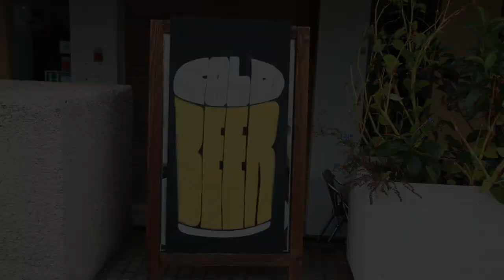HOW TO CREATE a chalkboard with MTN PRO Chalkboard and MTN PRO Eresable Paint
In this video we will explain how to create a chalkboard surface using MTN PRO Chalkboard Paint, and then show you how to decorate it with MTN PRO Erasable Paint.

MTN PRO Chalk Board Paint is a product that transforms any surface into a chalkboard. It is designed to transform any shop, restaurant or a bedroom wall into a comfortable and fun chalkboard that you can decorate using our MTN PRO Chalk Markers.

MTN PRO Erasable Chalk Paint is a fast-drying, high opacity, water-based, matt finish spray paint. It was specially designed to be used for temporary markings on non-porous surfaces (construction, sports events, film decoration, children's games, temporary decorations, etc.) and in all those situations that require spray paint that may be easily erased afterwards.
It is resistant to handling, does not leave overspray and may be removed with a damp cloth or pressurized water.

-Quick drying
-Removable with water
-Excellent coverage
-Low odor (Alcohol odor)
-May be varnished

0:12 Shake the MTN PRO Magnetic Chalk Board Paint vigorously for one minute after hearing the sound of the mixer ball.

0:15 Paint with the can in an upright position, in fast, thin coats at a distance of about 25 cm, allowing 5 minutes of dry time between coats.

0:20 When finished painting, invert the can and spray for a few seconds in this position until the paint ceases to be released from the cap, thus avoiding it from clogging.

0:30 Plan out the decoration by using the MTN PRO Chalk Markers. You can wipe off any changes needed with a damp cloth.

0:45 Fill in the drawing using MNT PRO Chalk Paint 150 ml, wiping off imperfections with a damp cloth.

1:07 Finish your decoration using MTN PRO Chalk Markers and wipe off any changes needed with a damp cloth.

Montana Colors DIY is the Montana Colors YouTube channel dedicated to crafts